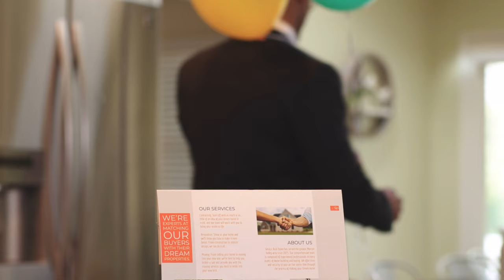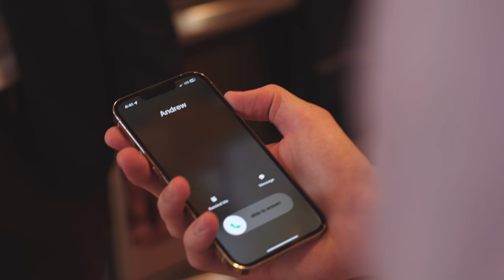Tony Genius' Quest for the Perfect Sale (Gay Short Movie)